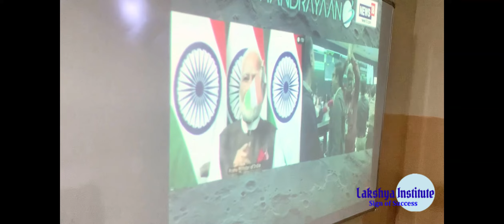Chandrayaan 3, Incredible Journey Ends with a Perfect Moon Landing! Hats off to ISRO!: Lakshya Inst.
698 views  Premiered August 23, 2023 @lakshyainstitutegurgaon

That's fantastic news! 🎉 Congratulations to ISRO on the successful landing of Chandrayaan 3 on the moon! 🌕🚀👏 Sending best wishes 🌠 to the entire team for their incredible achievement.

Feel free to fill out the form to ask questions and we will get back to you as soon as possible.

lakshya Institute Courses
foundation classes (6-12)
IIT-JEE
NEET
NDA
NTSE
OLYMPIADS